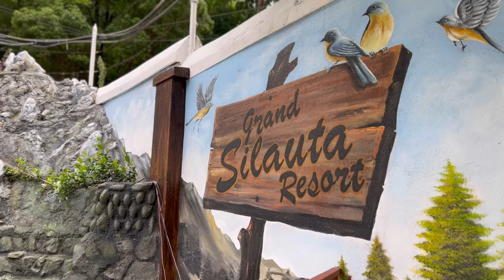My Brother’s Grand Birthday Party At Grand Silauta Resort, Godawari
We celebrated our brothers birthday at Grand Sialuta resort, godawari.